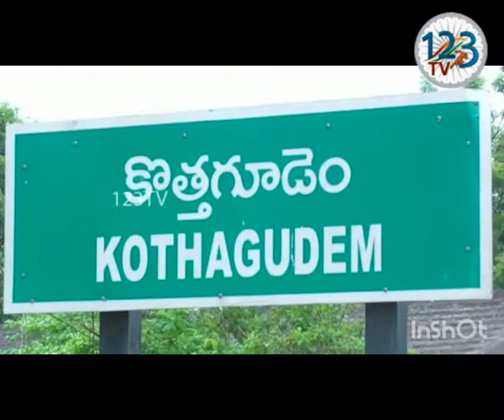జిల్లాఎస్పీ సునీల్ దత్ గారి ఆదేశాల మేరకుపోలీసు అధికారుల ఆధ్వర్యంలో పీస్ కమిటీ మీటింగ్ నిర్వ‌హించారు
జిల్లా ఎస్పీ సునీల్ దత్ ఐపీఎస్ గారి ఆదేశాల మేరకు సోమ‌వారం  కొత్తగూడెం, భద్రాచలం, మణుగూరు, ఇల్లందు ,  పాల్వంచ పట్టణాలలో పోలీసు అధికారుల ఆధ్వర్యంలో "పీస్ కమిటీ మీటింగ్"లను నిర్వ‌హించారు.  జిల్లా ఎస్పీ సునీల్ దత్ ఐపీఎస్ కొత్తగూడెం సబ్ డివిజన్ పోలీసుల ఆధ్వర్యంలో  కొత్తగూడెం క్లబ్లో  జరిగిన "పీస్ కమిటీ మీటింగ్"కు హాజరయ్యారు. ఈ సమావేశంలో కొత్తగూడెం పట్టణంలోని హిందూ మరియు ముస్లిం మతాలకు చెందిన సుమారుగా 150 మంది పెద్దలు పాల్గొన్నారు. ఈ సందర్భంగా ఎస్పీ  మాట్లాడుతూ అయోధ్య కేసు విషయంలో సుప్రీంకోర్టు తీర్పును అందరూ స్వాగతించాలని కోరారు. జిల్లాలో ఎలాంటి అవాంఛనీయ సంఘటనలు జరగకుండా అన్ని మతాల పెద్దలు పోలీసువారికి సహకరించాలని కోరారు.